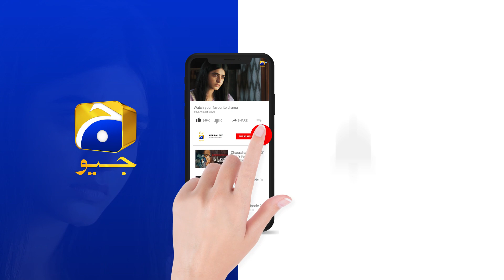Daraar Episode 10 | 𝐁𝐞𝐬𝐭 𝐒𝐜𝐞𝐧𝐞 𝟎𝟔 | Syed Jibran - Amar Khan | Har Pal Geo